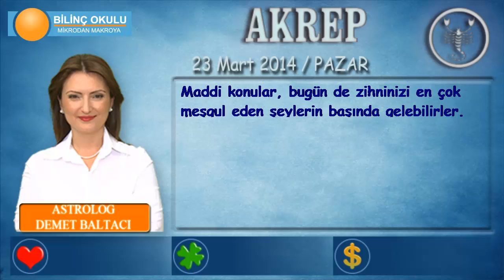AKREP Burcu, GÜNLÜK Astroloji Yorumu,23 Mart 2014, Astrolog DEMET BALTACI Bilinç Okulu